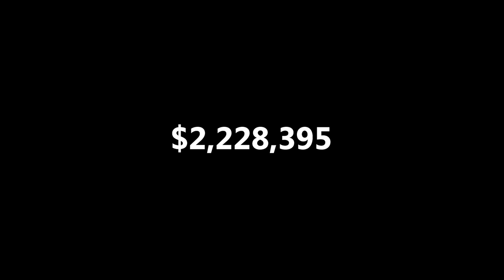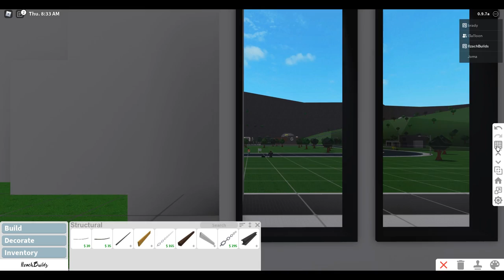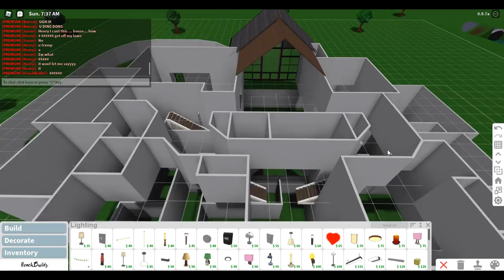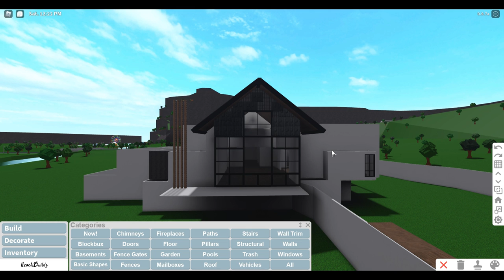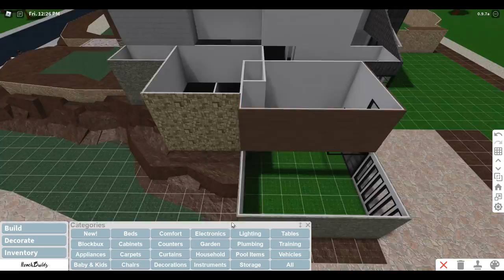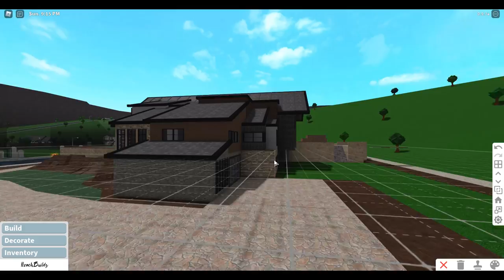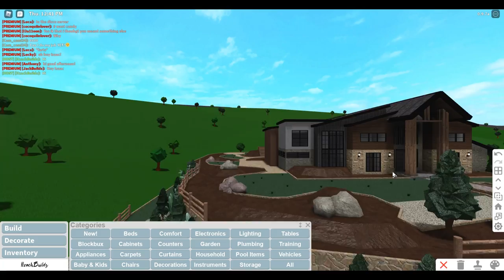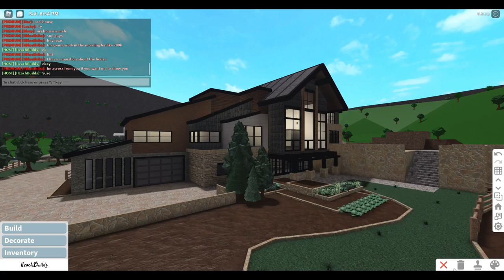Bloxburg: Rustic Family Chalet SpeedBuild Part 1 | 2.2M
0:00 Intro
0:07 Cinematic Preview
3:30 PSA
6:11 SpeedBuild Information
6:21 Tour
27:51 SpeedBuild
3:02:44 - Outro

GAMEPASSES USED: Advanced Placing, Basement, Large Plot, Multiple Floors
Plot Value: $2,228,395
Total Duration: 24 Hours, 28 minutes, 02 Seconds

Build Features:
9 Bedrooms (1 Nursery and 2 Guest Bedrooms)
8 Bathrooms
High Vaulted Ceiling Living Space
2 Large Kitchens
Outdoor Recreational Spaces (Barbeque, Swingset, Trampoline, Jacuzzi, Seating, Firepit)
Sauna
Poker Room
Game Room
Piano Room
Office
2 Car Garage w/ Workshop

(Some songs may not be included because of broken links or unknown sources)